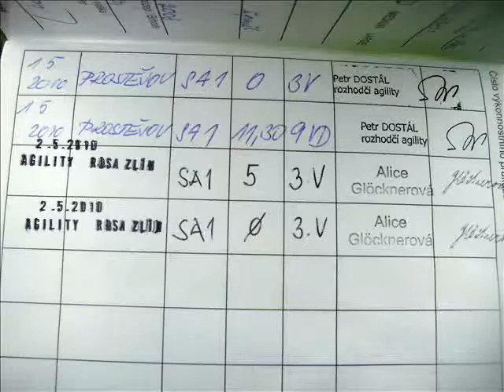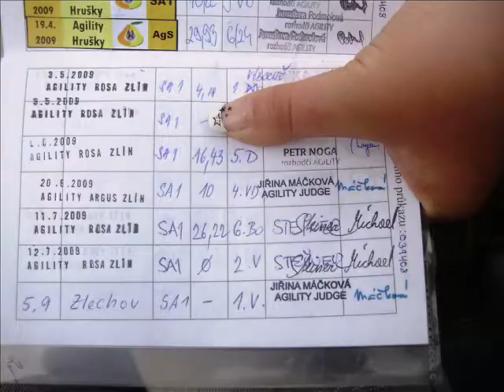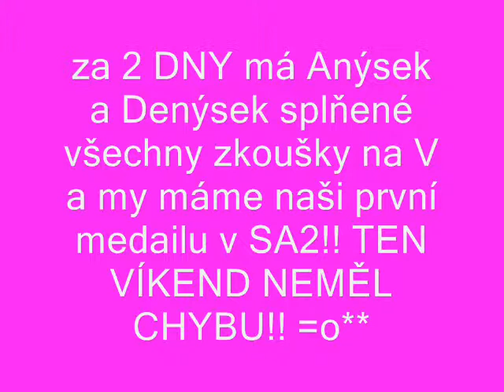Agility závody 1.5.2010 Prostějov a 2.5.2010 Zlín - Dvojzkoušky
Anýsek a Denýsek Prostějov - Sa1 3.místo , Zlín 2x 3.místo , Sabinka a Sárinka Zlín - Sa2 3.místo